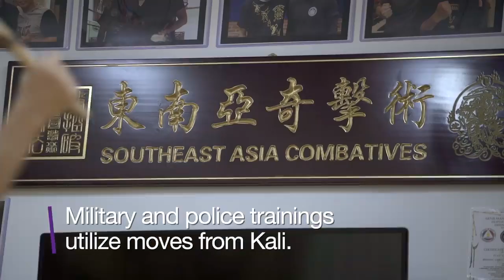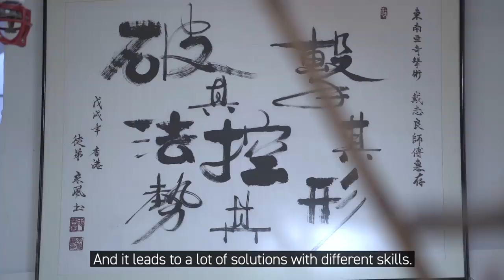菲律賓武術 KALI